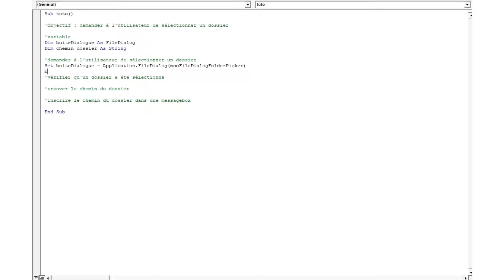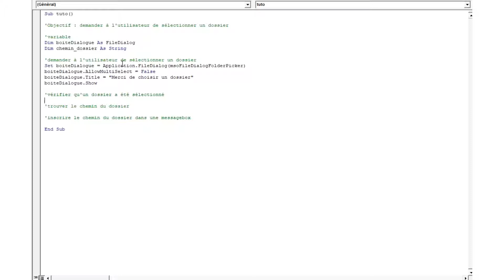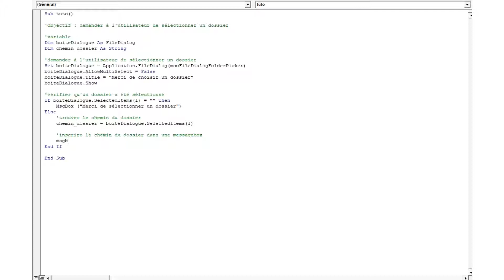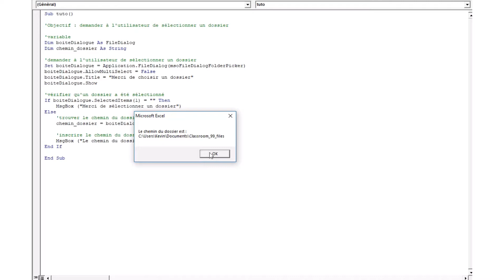VBA Sélectionner un dossier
Sélectionnez un dossier avec l'aide d'un utilisateur !

RENDEZ-VOUS SUR MON SITE INTERNET

DES QUESTIONS ?